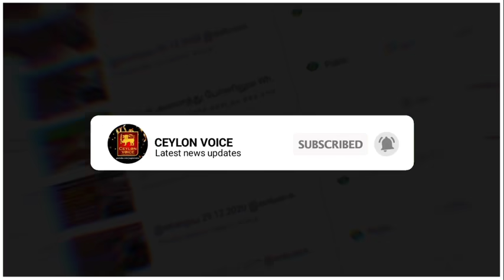இன்றைய 02.01.2021 இலங்கையின் முக்கிய செய்திகள்!Today Switzerland foreign|Sanjeewa Dharmaratne Says